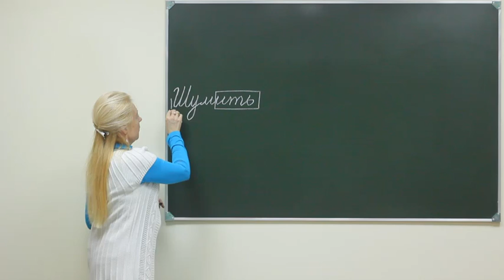Ukr pr sch 006